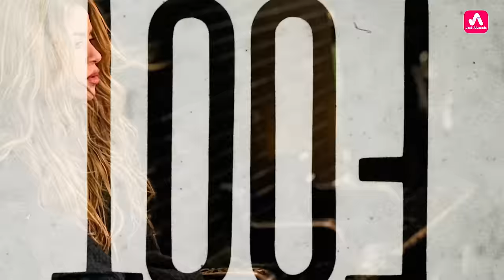Shakira Se Despide, Así es el Video de ÚLTIMA en el que Shakira Dice Adiós a Piqué para Siempre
El Video Más Triste de Shakira,  Este es el  Video de ÚLTIMA en el que Shakira se Despide Para Siempre de Piqué, todo lo que hay detrás de su canción y Video Oficial